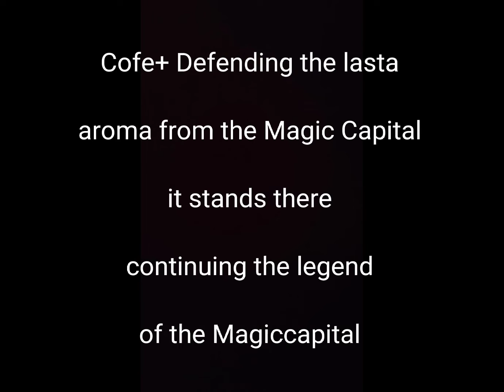With this cup of coffee in the magic capital, life is here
The only Café opens after Shanghai's lockdown